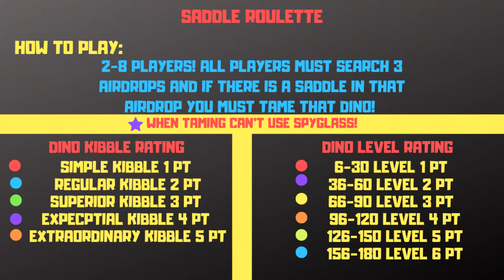Saddle Roulette! (Mini Game) Ark Ragnarok Part 46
Today we are going to be doing a little mini games guys its called saddle roulette! its a very complicated! but if you see the sign you'll understand what to do :D play a long and tell me if you won a game of Saddle Roulette!